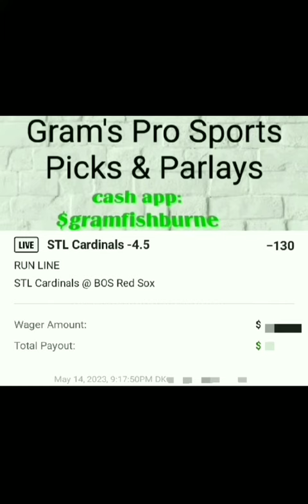The Fishburne Report! Sports Picks.mlb mlbpicks redsoxvscardinals draftkingssportsbook 5-14-23